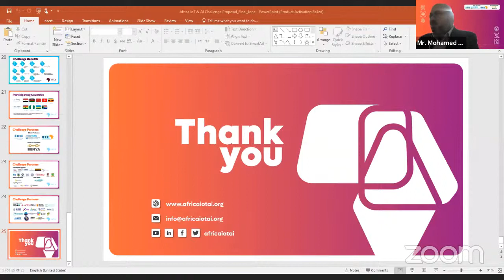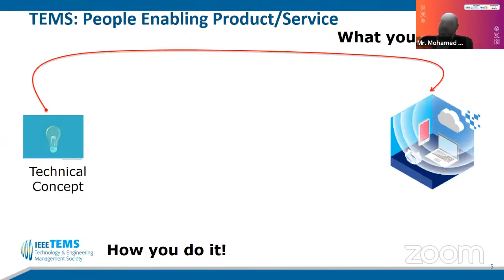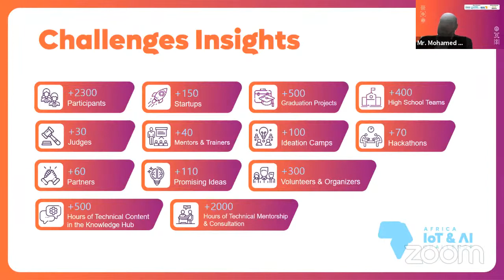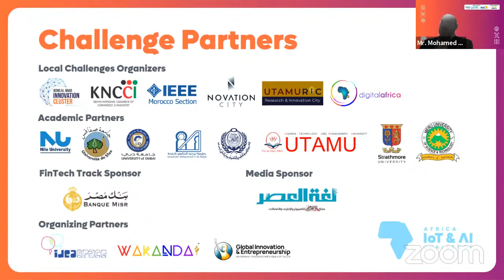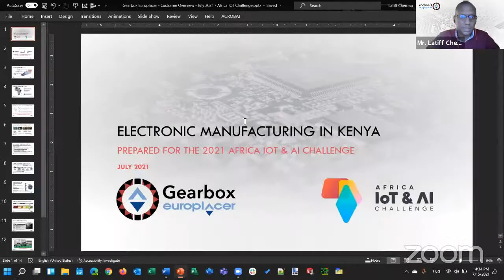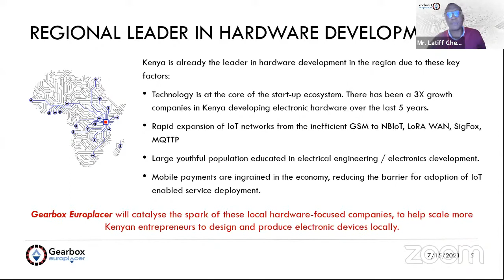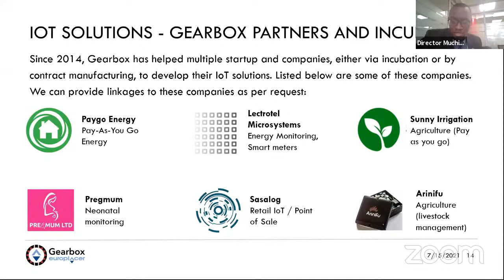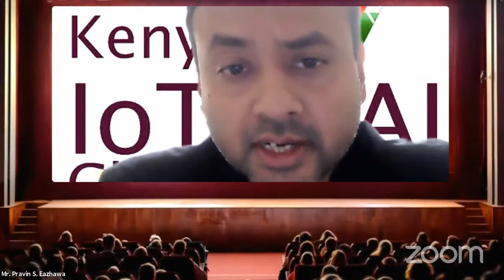Kenya IoT and Ai Challenge Opening Ceremony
KNCCI (Kenya National Chamber of Commerce and Industry), Startinev, and Gearbox in conjunction with various global technology partners drawn from public and private sectors, would like to invite you to a pre-launch for the inaugural Africa IoT and AI Challenge.
Africa IoT & AI Challenge is a regional capacity-building and pre-incubation program for Senior University Students and Startups that have innovative ideas in the areas of Internet of Things (IoT), Artificial Intelligence (AI), and related fields.
The challenge is not just a competition, it’s a digital transformation movement, that’s why it delivers training and workshops to the participants and provides them with all the needed support. After the training, participants compete in the local finals, then winners from each country get qualified to the regional finals within the IEEE Global Conference on Artificial Intelligence and Internet of Things (GCAIoT) in December.